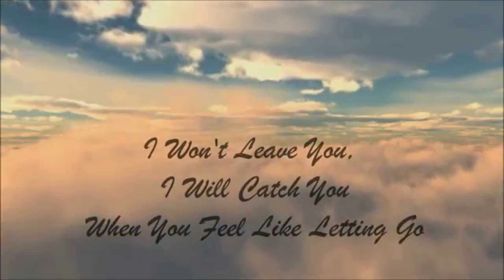《NIGHTCORE》Red - Not Alone